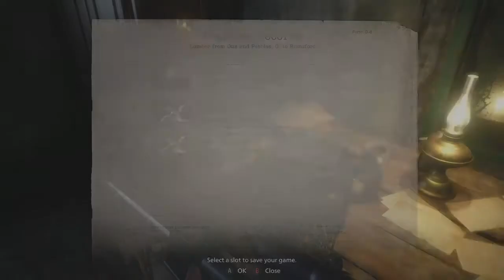RESIDENT EVIL VILLAGE (RE8) Boss Fight : VS. Mutated Dimitrescu (NEW GAME+) (Only Dragoon AR used)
This is the Dimitrescu Boss battle from RESIDENT EVIL VILLAGE (RE8). It is a New Game+. And my weapon of choice was the trusty Dragoon assault rifle. I only used the Dragoon.

Every little tiny bit helps the channel grow! Thanks!